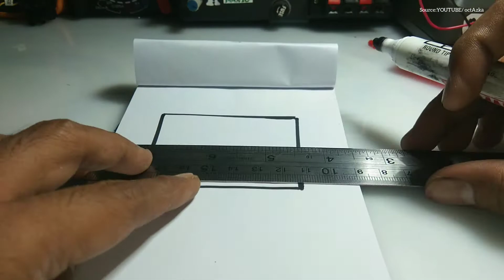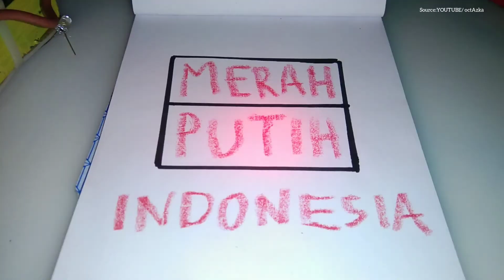Ketika Elektronika di Tuang keDalam Seni